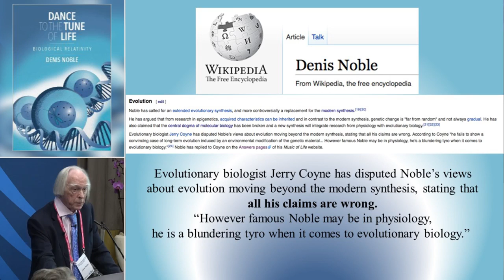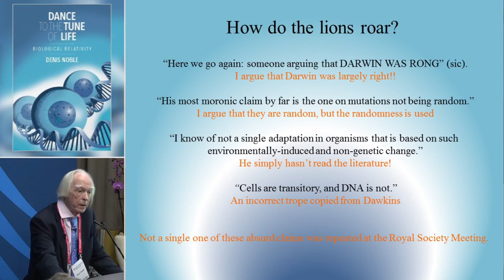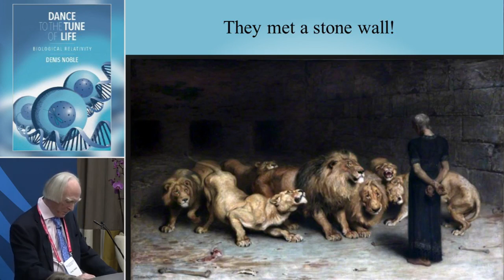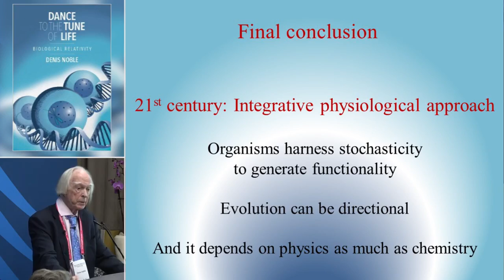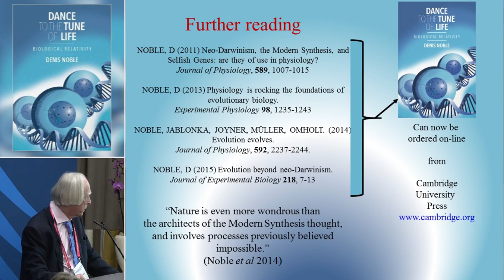Prof. Denis Noble responding to Prof. Jerry Coyne claims (neodarwinism)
Modern Physiology against Neodarwinism